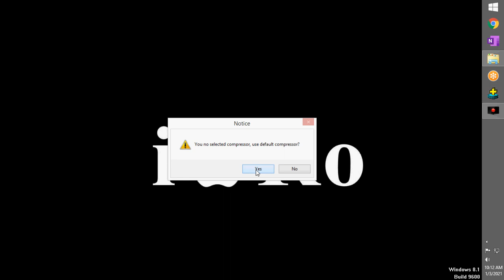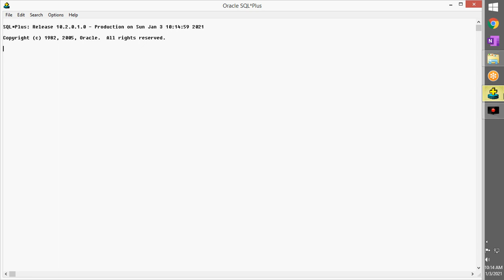SQL || THE ACCOUNT IS LOCKED ( Fix ) || ROHAN SINGH R